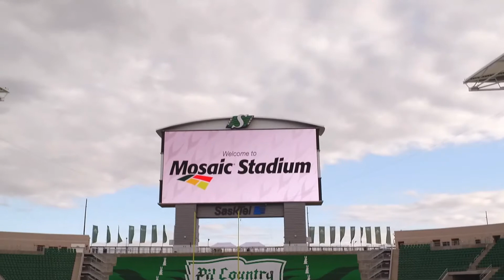Why does the wind switch directions in Regina's Mosaic Stadium?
Sometimes the wind in Mosaic Stadium in Regina can be unpredictable. We take a look at why that is.

Credit
Host: Christy Climenhaga
Producer/Editor: Dan Plaster
Editor/Graphics: Earl Cabuhat